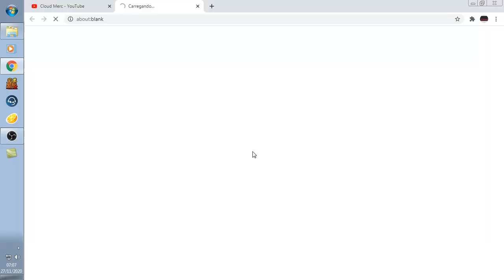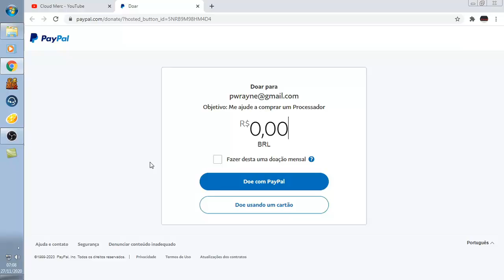Perfect World Paladino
A classe nova bem resistente.